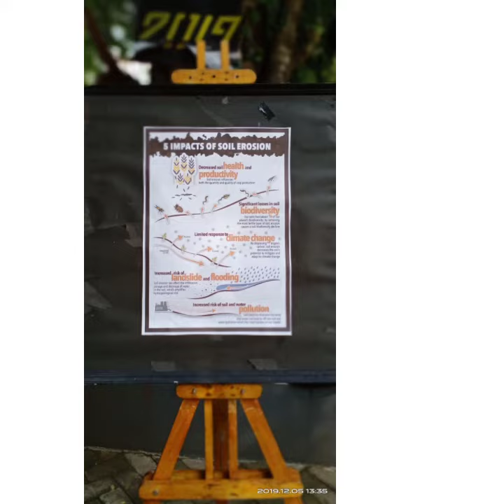KEGIATAN WORLD SOIL DAY 2020 HIMTI FAPERTA UNHAS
Video kegiatan World Soil Day yang dirangkaikan dengan pembuatan biopori.